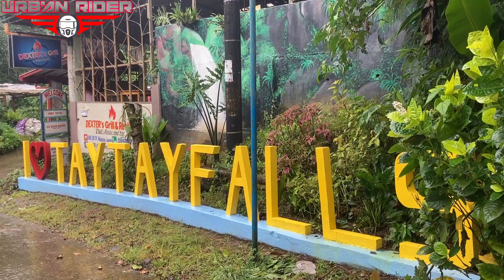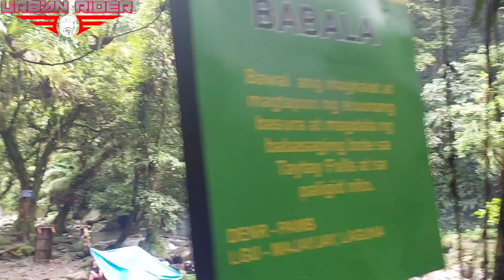TAYTAY FALLS, LAGUNA CLEAR COLD WATER!